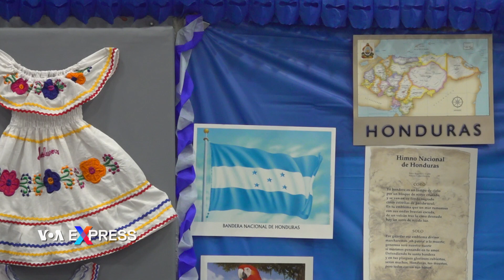Lễ hội cộng đồng ở ngoại ô thủ đô Washington DC | VOA Tiếng Việt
Màn múa lân đầy sôi động của các bạn trẻ gốc Việt đã mở đầu cho chương trình lễ hội cộng đồng vừa được tổ chức vào chiều ngày 22/10 ở thành phố Annandale, ngoại ô thủ đô nước Mỹ. Những chương trình như thế này là một trong những sinh hoạt thường thấy, đặc biệt là trong dịp mùa thu mát mẻ tại các quận, hạt trong vùng và thường là do chính quyền địa phương đứng ra tổ chức.
Khi tới với những chương trình lễ hội này, mọi người sẽ được trải nghiệm những giá trị văn hoá riêng của các cộng đồng dân cư khác nhau cùng sinh sống trong vùng.

Cô Juana Cruz, gian hàng giới thiệu văn hoá Mexico nói:

Ở đây chúng tôi có một số vật phẩm đại diện cho văn hoá Mexico của mình. Ví dụ như bạn có thể thấy những chiếc mũ rộng vành, những đôi giày da cao cổ với hoa văn và hoạ tiết khá cầu kỳ; hay bạn có thể cảm nhận được đời sống của người Mexico chúng tôi qua những con búp bê sặc sỡ mà những người nông dân thường hay làm mỗi khi nông nhàn. Chúng tôi rất vui mừng khi có những cơ hội như thế này để giao lưu với những cộng đồng sắc dân khác cùng sinh sống ở đây.

Bà Ratna Cary, gian hàng giới thiệu văn hoá Indonesia cho biết thêm:

Hôm nay chúng tôi mang đến đây những sản phẩm vải Batik một sản phẩm văn hoá truyền thống quan trọng của Indonesia, và giới thiệu cả cái cách mà người dân chúng tôi tạo ra loại vải độc đáo này. Ngoài ra bạn cũng có thể tìm rất một số đồ thủ công và trang sức đặc trưng của Indonesia tại đây. Chúng tôi rất vinh dự khi được góp mặt tại một chương trình nhiều ý nghĩa và sinh động như thế này.

Chương trình lễ hội năm nay đã thu hút khá nhiều cộng đồng sinh sống trong vùng tham gia bao gồm cộng đồng người gốc Bolivia, El Salvador, Honduras, Indonesia, Mexico, Nepal và Việt Nam. Bên cạnh những chương trình văn nghệ truyền thống, giới thiệu các sản phẩm thủ công đặc trưng của từng sắc dân, thì tất nhiên những người tới tham dự còn được trải nghiệm ẩm thực truyền thống của các cộng đồng dân cư này.

Tuy vậy, thì bên cạnh việc giao lưu, giới thiệu văn hoá – lối sống của các cộng đồng dân cư khác nhau cùng sinh sống trong vùng, thì những chương trình lễ hội như thế này còn có một mục tiêu khác cũng quan trọng không kém.

Anh Nguyên Lê, người tham dự chương trình lễ hội chia sẻ:

Sắp tới đây thì sẽ có nhiều dịch vụ khác nhau ở vùng Fairfax do chính quyền địa phương và các tổ chức khác nhau họ hỗ trợ cho người dân tại đây. Thông qua những chương trình như thế này thì cư dân sẽ có được thông tin từ những chương trình này nhiều hơn. Từ đó họ sẽ được hưởng lợi cho bản thân và gia đình mình.

Cộng đồng Việt Nam trong chương trình lễ hội năm nay đã giới thiệu với cư dân sinh sống trong vùng và du khách tới tham dự những tà áo dài Việt Nam trong phần trình diễn những bài hát về quê hương đất nước của các bạn trẻ thuộc thế hệ thứ 2 của người Việt sinh sống trên đất Mỹ. Bên cạnh đó thì bánh mì thịt nguội, chả giò cùng cà phê đen đá, cà phê sữa đá vốn từ lâu đã được khá nhiều biết tới cũng được phục vụ tại khu vực ẩm thực của chương trình lễ hội năm nay.

Ngoài ra thì các tổ chức phi lợi nhuận trong cộng đồng gốc Việt cũng giới thiệu các chương trình bảo hiểm y tế, chương trình mua nhà lãi suất thấp và các dịch vụ an sinh xã hội khác cho bà con gốc Việt và cả các sắc dân khác sinh sống trong vùng tại chương trình này.